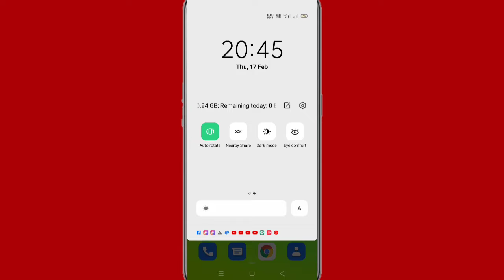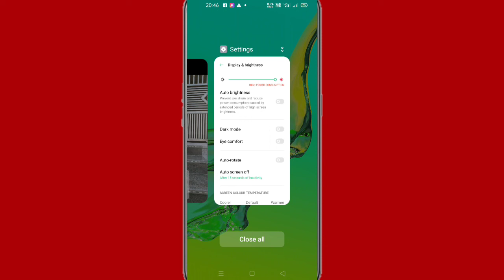Mobile mein auto rotate screen problem Kaise theek Karen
Hi friends is video mein main aapko mobile mein automatic screen rotate problem ko thik Karne Ka tarika bataya hun